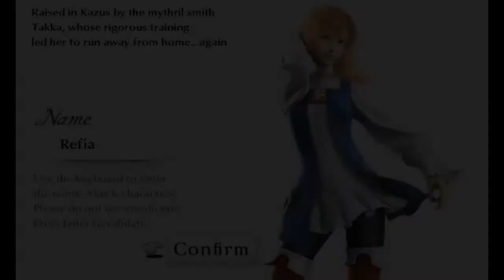Final Fantasy III HD - 07 Cid's Airship, Refia